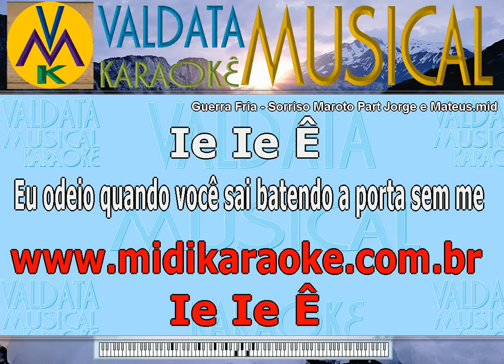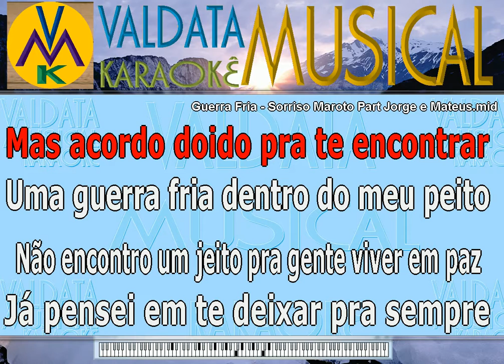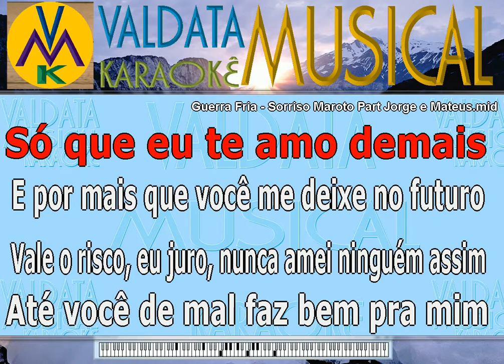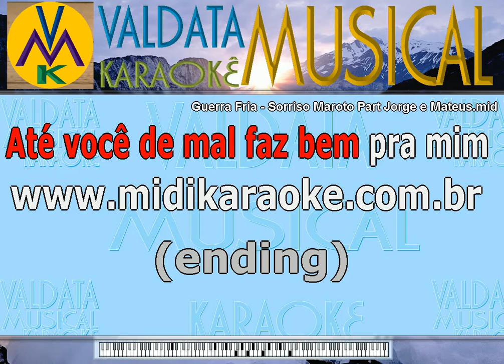Guerra Fria Sorriso Maroto Part Jorge e Mateus Karaoke